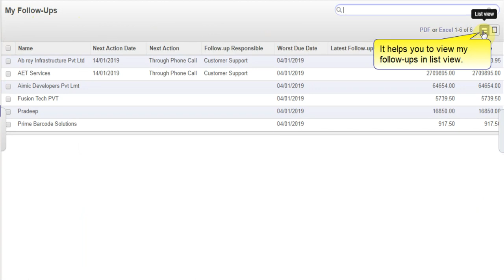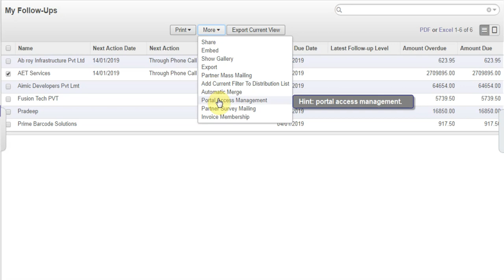Creation of My follow-Ups in Marketing Module